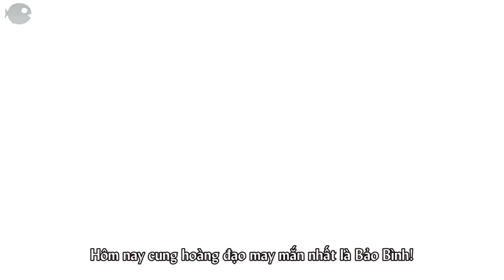360* is real :v